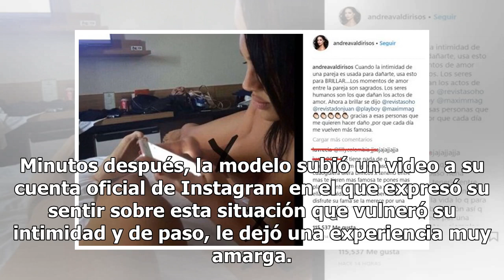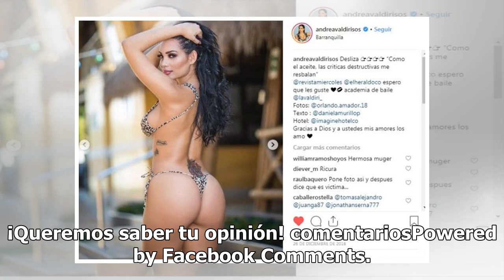Difunden material íntimo de modelo teniendo relaciones con futbolista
Los hackers siguen haciendo de las suyas y en esta ocasión le tocó a la hermosa modelo colombiana Andrea Valdiri, quien fue víctima de un ciberataque en el que se filtró una foto suya teniendo relaciones con su expareja, el futbolista Michael Ortega. De acuerdo con ¡Pásala!, en las últimas horas a t...